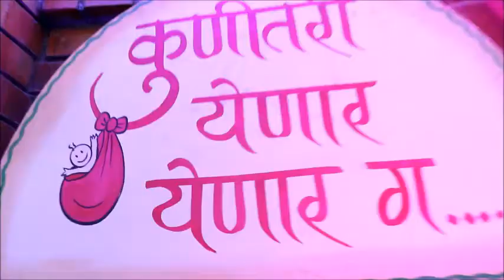Asmita Baby shower Decor by Magic World event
All type of decor for Baby shower available. We provide catering, photography, sound system.